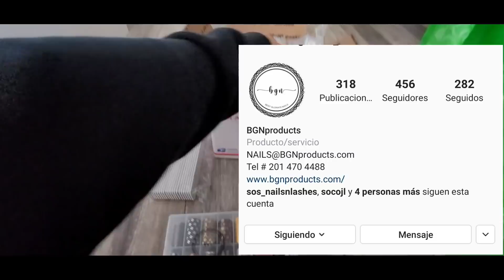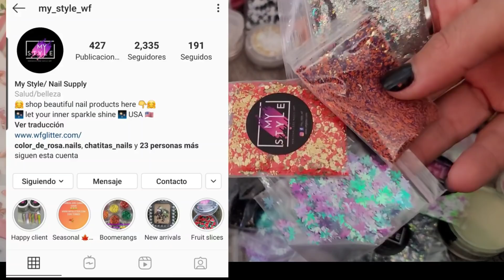Mi mañana caminando en el lago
👉 Yo compro mi material en cv nails llama para más información al o ve en persona al 424 s. los ángeles st Los Angeles California 90013..

Carolina Aguirre Nails